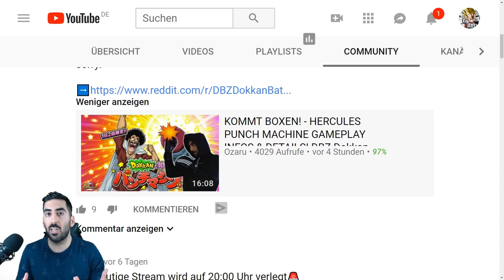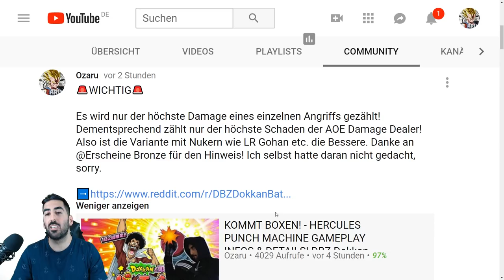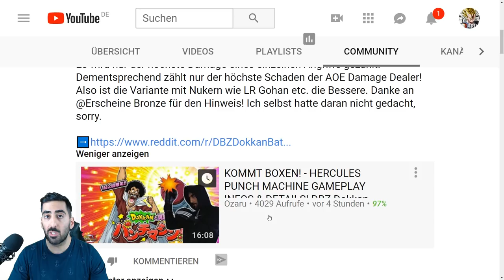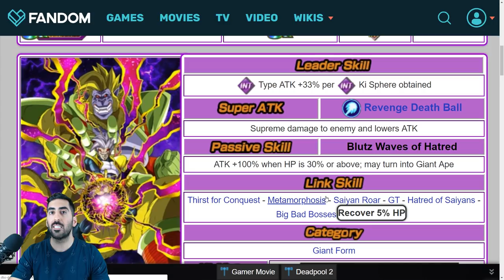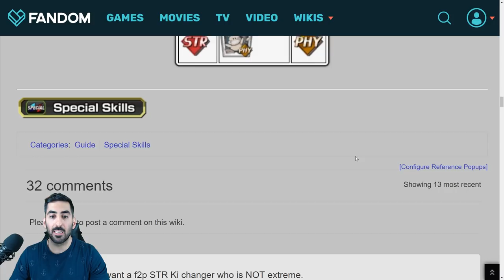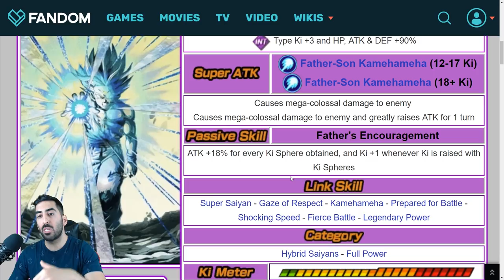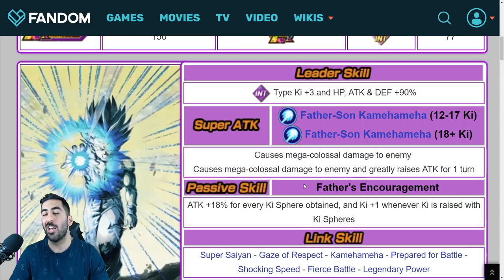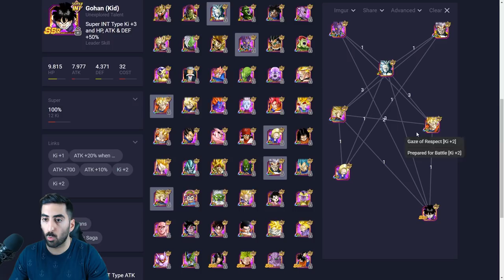WAS IST NUKEN UND WIE MACHT MAN ES? - HERCULES PUNCH MACHINE NUKE GUIDE! DBZ Dokkan Battle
Was ist "Nuken" und wie macht man es? Viel Spaß beim Hercules Punch Machine Nuke Guide!

- Di: spontan
- Mi: ab 20:00 Uhr Dokkan Battle
- Do: spontan